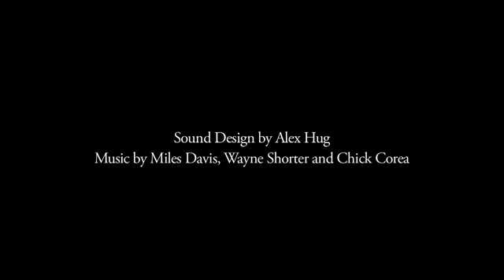The Waking Artist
An adaptation of Franz Kafka's "The Hunger Artist" following the cinematic artist that refuses to sleep.